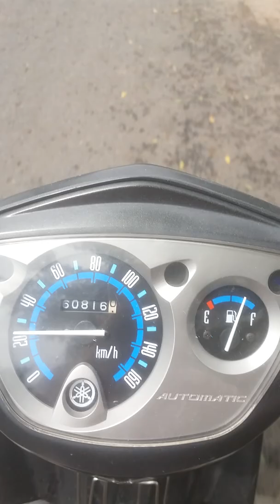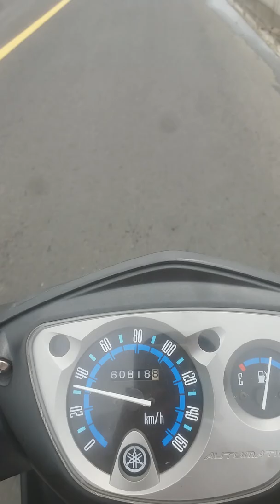Thiệt hại sau bão số 5